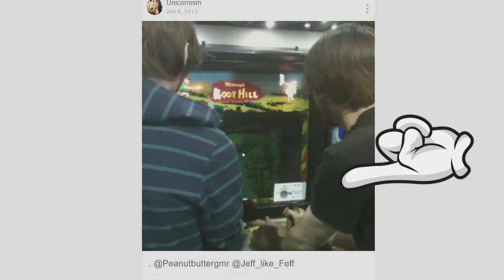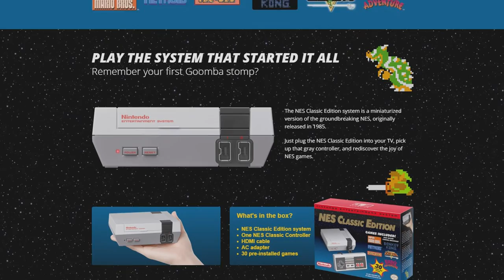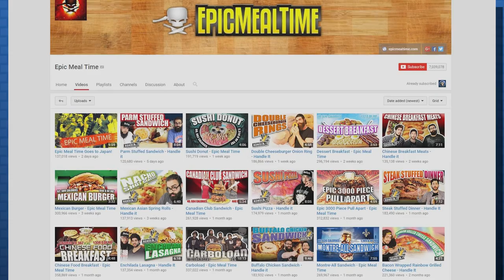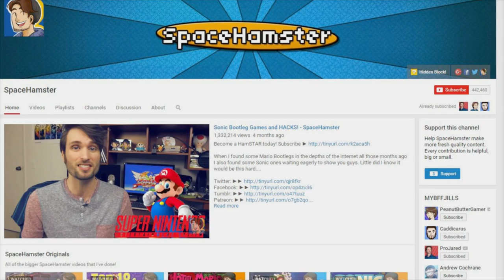Top 10 ARCADES in Video Games! - SpaceHamster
Today we look at a bunch of different in-game arcades! Hope you guys enjoy the video!

Check out the website Hidden Block!

Custom Outro Music done by Dunderpatrullen! THANKS GUYS!

Top 10 Creepy Easter Eggs!